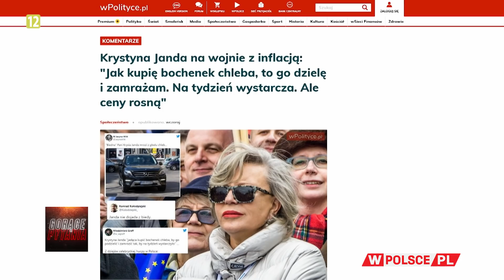CZY JANDA MROZI CHLEB PRZEZ PIS?